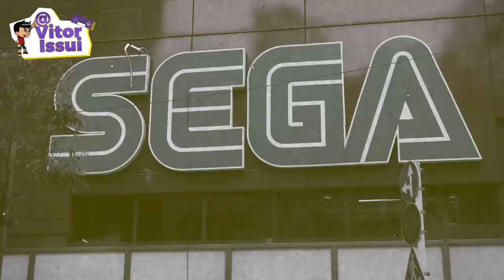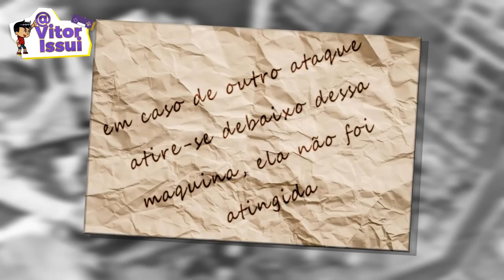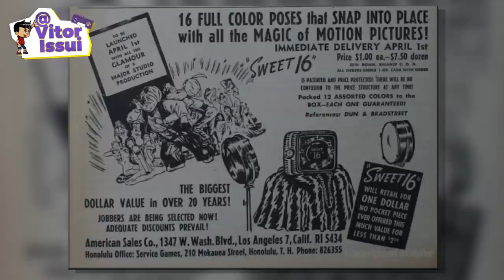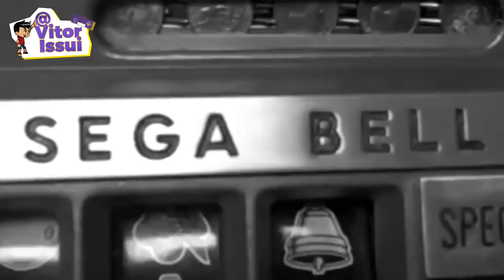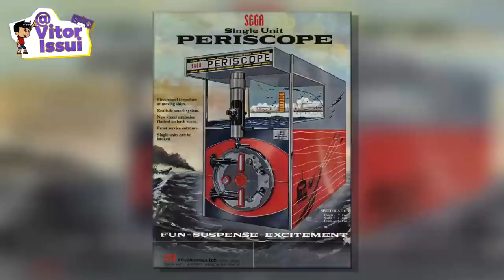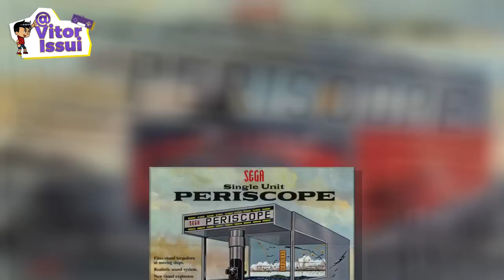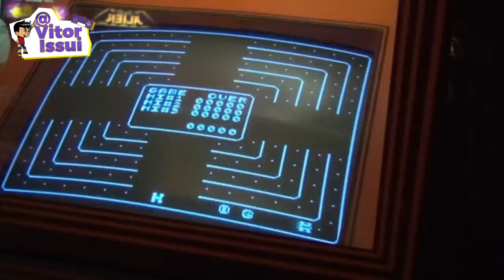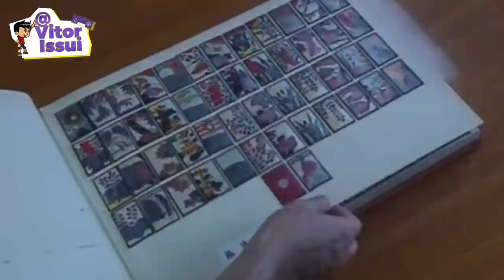SEGA: A História Nunca Contada!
♦Roteiro do Video e Edição:
Equipe CriaBits